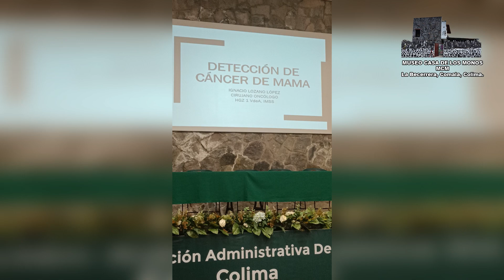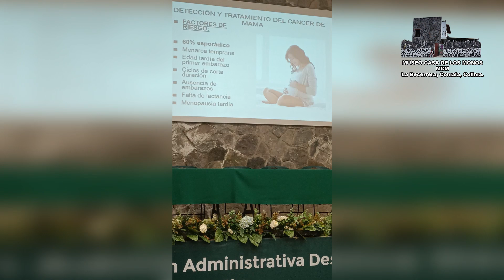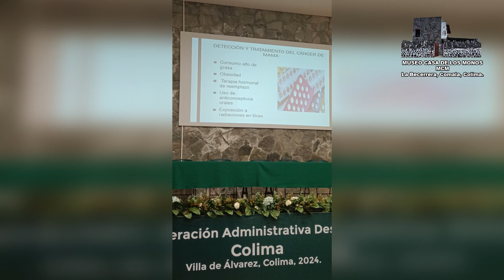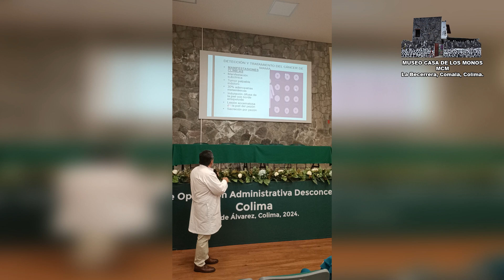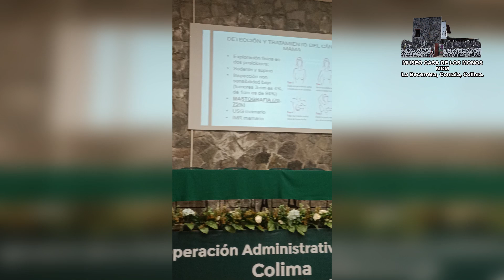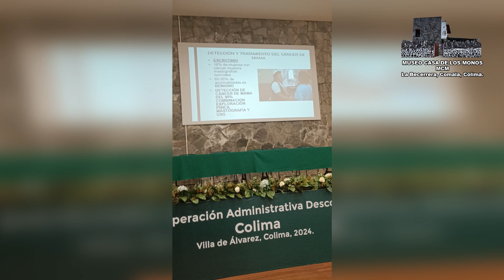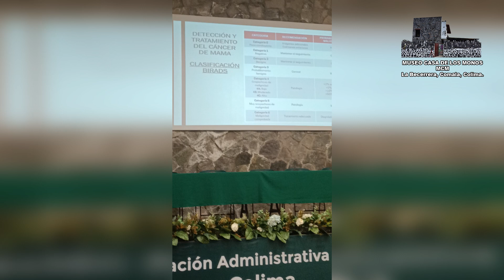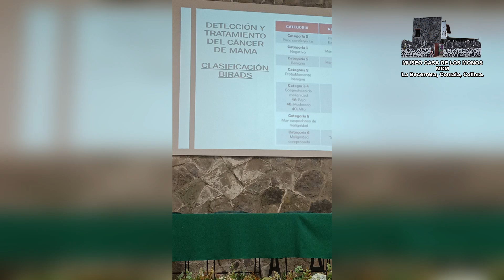Detección del Cáncer de Mama CONFERENCIA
Conferencia por el Dr. Cirujano Oncólogo Ignacio Lozano López. En el Hospital General de Zona No.1 Villa de Álvarez, Colima. 18 de octubre 2024
Importante información de como detectar el cáncer de mama.